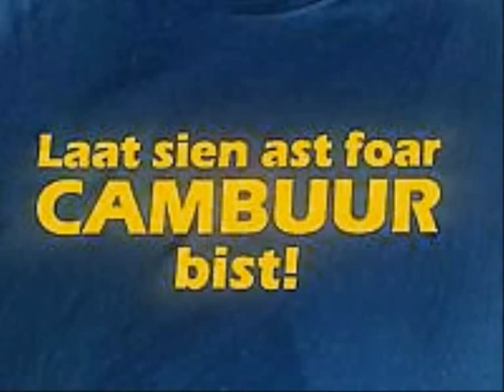Sandor van der Heide, nummer 10 Sc Cambuur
Sandor van der Heide, de verlosser van Cambuur